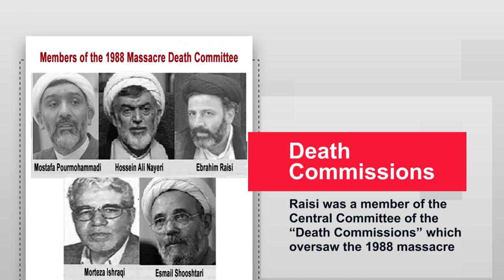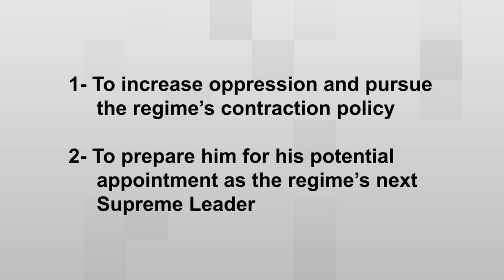Iran: Who is Ebrahim Raisi?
August 2020—Who is Ebrahim Raisi?
A glance at the record of the Iranian regime's Judiciary Chief Ebrahim Raisi
At the age of 20, Raisi was appointed Karaj Prosecutor
After a few months and after countless crimes in Karaj, Raisi was appointed as the Prosecutor of Hamedan
In 1984, Raisi became the deputy head of the Central Revolutionary Prosecutor’s Office
Raisi played a pivotal role in the 1988 massacre of over 30,000 political prisoners
These prisoners were mostly members and supporters of the People's Mojahedin Organization of Iran (PMOI/MEK)
Raisi was a member of the Central Committee of the “Death Commissions” which oversaw the 1988 massacre
In 2015, Supreme Leader Ali Khamenei appointed Raisi as caretaker of the Astan-e Quds Razavi (AQR)
AQR is one of the largest financial institutions of the Middle East
AQR funds terrorism and terrorist groups such as the Revolutionary Guards (IRGC) and its Quds Force
On June 6, 2018, Khamenei appointed Ebrahim Raisi as Iran's Judiciary Chief
on September 30, 2019, Raisi described his cruelty  by saying: “We will not cut the fingers of those who are corrupt; we will cut off their entire hand.”
Khamenei appointed him as Judiciary Chief for two reasons:
1- To increase oppression and pursue the regime’s contraction policy
2- To prepare him for his potential appointment as the regime’s next Supreme Leader

t.ly/MybJ